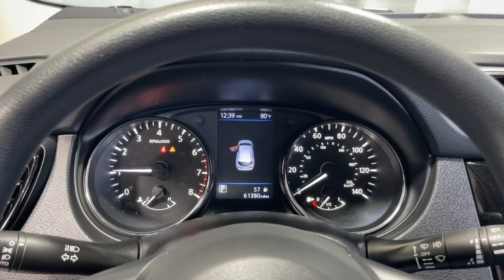2021 Nissan Rogue_Sport North Chicago, Oak Lawn, Calumet city, Orland Park, Matteson, IL P14619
Brilliant Silver Metallic Used 2021 Nissan Rogue_Sport S available in Chicago, Illinois at Toyota on Western. Servicing the Oak Lawn, Calumet city, Orland Park, Matteson, IL area.

6941 South Western Ave.

The 2021 Nissan Rogue Sport is a compact SUV designed to provide a comfortable and versatile driving experience. With its stylish exterior advanced safety features and practical interior the Rogue Sport is ideal for city driving and weekend getaways. The vehicle combines Nissans reliable performance with modern technology making it a popular choice for families and individuals alike.brbrSpecifications:brbrMake: NissanbrModel Year: 2021brModel: Rogue SportbrTrim: Grade SVbrBody Class: Hatchback/Liftback/NotchbackbrDoors: 4brVehicle Type: Passenger CarbrTransmission Style: Continuously Variable Transmission (CVT)brDrive Type: 4WD/4-Wheel Drive/4x4brFuel Type: GasolinebrEngine Displacement (L): 2.0brWheel Base (inches): 104.20brNumber of Seats: 5brNumber of Seat Rows: 2brAnti-lock Braking System (ABS): StandardbrElectronic Stability Control (ESC): StandardbrTraction Control: StandardbrTire Pressure Monitoring System (TPMS) Type: DirectbrKeyless Ignition: StandardbrBackup Camera: StandardbrBlind Spot Warning (BSW): StandardbrForward Collision Warning (FCW): StandardbrLane Departure Warning (LDW): StandardbrLane Keeping Assistance (LKA): StandardbrDaytime Running Light (DRL): StandardbrHeadlamp Light Source: LEDbrRear Automatic Emergency Braking: StandardbrbrRecent Arrival! 24/30 City/Highway MPG